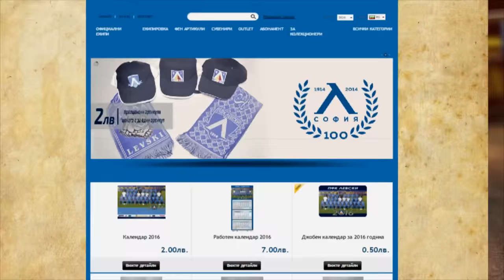Станислав Иванов с два гола за победата на Левски срещу Чавдар с 4:0 ( U-17)